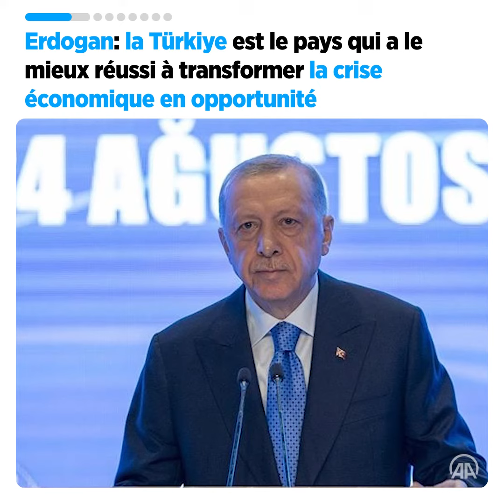L'info en 60 secondes Anadolu Agency du 24 août 2022